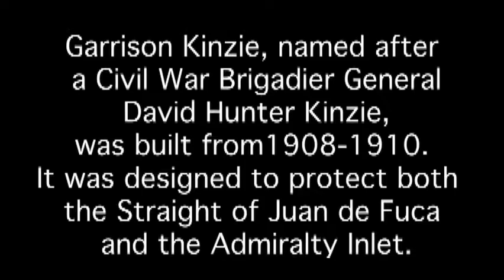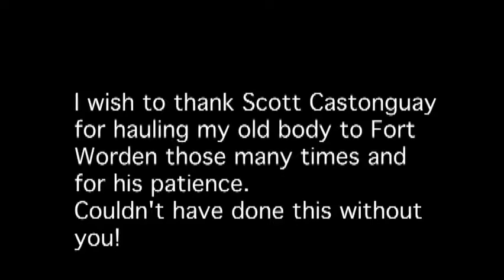The Abstracts of Kinzie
A collection of abstract photographs of Garrison Kinzie located in Fort Worden, Port Townsend, WA.